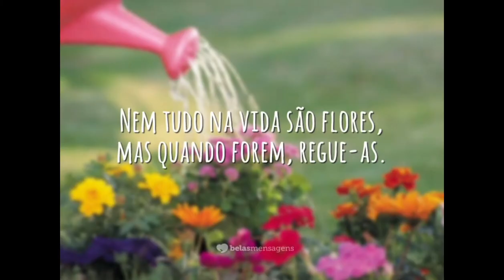CAGADAS DA VIDA (versão rock)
Em um mar de rosa
Todos querem viver
A vida é caprichosa
Quer Enganar vc

Nem tudo são flores
E as flores têm espinhos
as dores te lapidam
e moldam seu caminho

Cagadas da vida que a gente fez
Cagadas da vida que a gente faz
E quanto mais a gente espera ser feliz
Mais as cagadas da vida aumentam mais

Sempre tentando encontrar amor e paz

Adube sua alma
Ea vida com cagadas
Mas precisa de calma
P Semente ser germinada

Eterna busca tentando ser feliz

Na busca de um prazer a mais